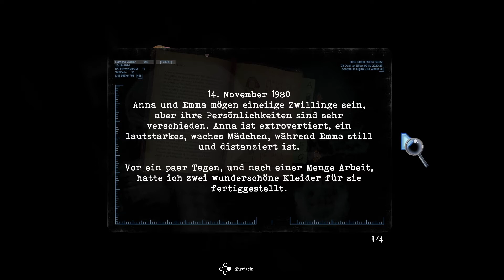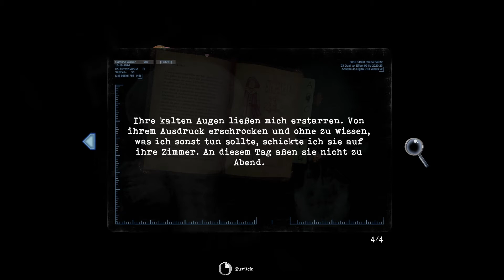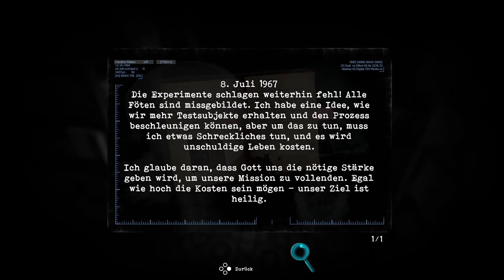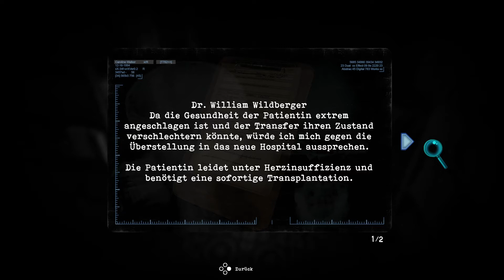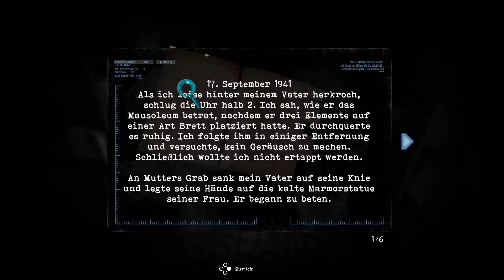Tormented Souls (PC) #13 Viele Monster und eine Zeitreise I Gameplay deutsch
Ein grade erst erschienendes Survival Horrorgame im Stile von Silent Hill.

Meine PC Specs :
AMD64 Phenom II X4 960T
24GB DDR3 Ram
Es reicht also schon ein Mittelklasse Rechner um in vollen Details zu zocken.